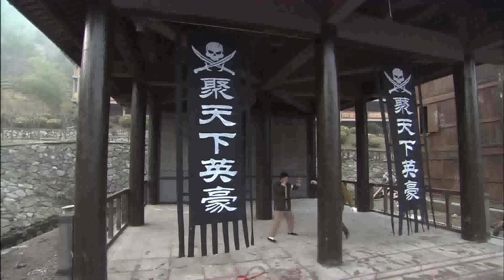⚔️.日僞軍逃跑求饒，沒想到美女恨他入骨，一刀取他性命 ⚔️抗日 MMA | Kung Fu 剧名：猎豹突击